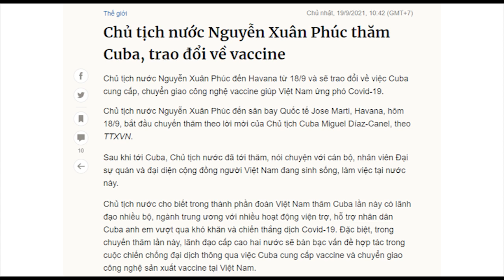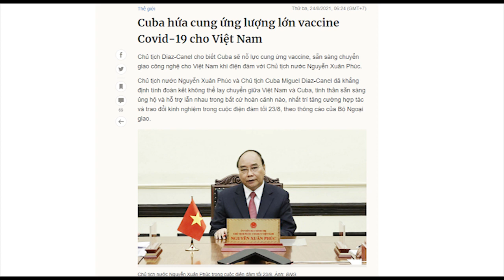Ngửi thấy Vắc -xin, NX Phúc chuyển sang ăn mày